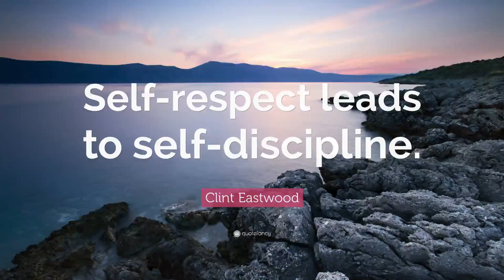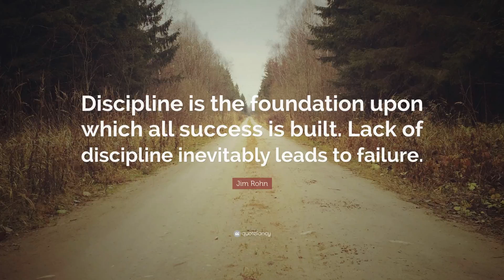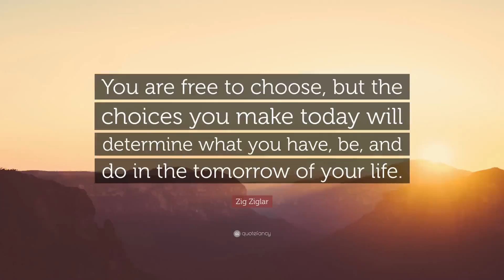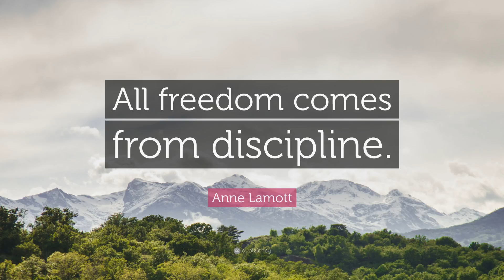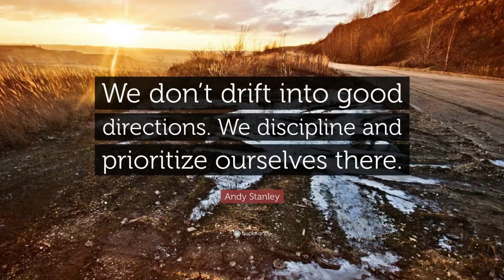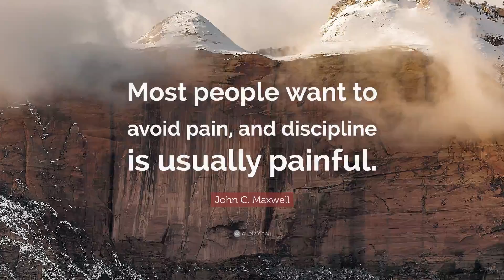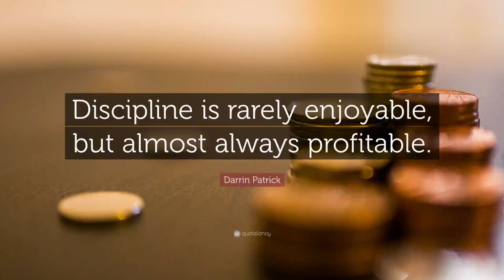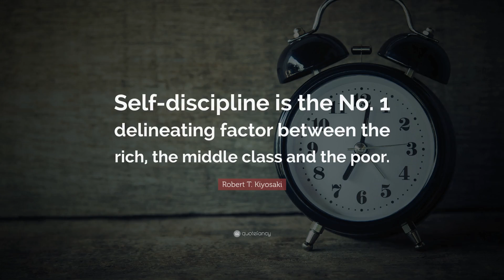TOP DISCIPLINE QUOTES | MAKE YOUR MIND MORE POWERFUL - (EDUCATIONAL & MOTIVATIONAL)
Discipline is action or inaction that is regulated to be in accordance (or to achieve accord) with a particular system of governance. Discipline is commonly applied to regulating human and animal behavior, and furthermore, it is applied to each activity-branch in all branches of organized activity, knowledge, and other fields of study and observation. Discipline can be a set of expectations that are required by any governing entity including the self, groups, classes, fields, industries, or societies.

IF YOU HAVE ANY QUESTION ASK IT IN THE COMMENT BOX I WILL ANSWER YOU AS SOON AS POSSIBLE.